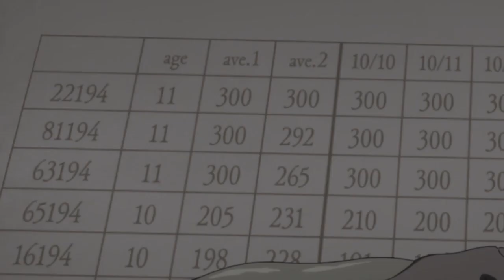THE PROMISED NEVERLAND | RESUMEN · Cap 01 [ Manga vs Anime ]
➥ Resumen con diferencias entre el anime de: "The Promised Neverland" y el manga titulado en Japón como: "Yakusoku no Neverland"

Este 2019 lo inauguramos con un Manga vs Anime de esta nueva serie de los autores: Kaiu Shirai (guión) y Posuka Demizu (dibujo) y de la mano del estudio Cloverworks, que relata las aventuras de un grupo de huérfanos que se cuestionarán su lugar de origen y presente.

➥ [Atención: ¡Video con Spoilers!]
Este video abarca desde el episodio 01 del anime y el capítulo 01 del manga.